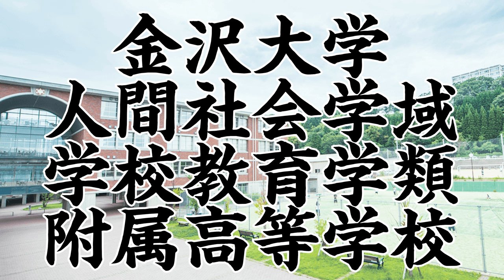石川県の制服学生服の人気ランキング（可愛いセーラー服）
ラミパスは、制服の買取専門サービスです。学生服のリサイクルショップはたくさんありますが、ラミパスでは宅配買取に特化した買取リユースサービスで、毎月たくさんの方々にご利用いただいております。

また、2021年8月度のご利用者様の制約率は96％でして、僅かながら４％の買取キャンセル率でした。

ラミパス制服買取サービスは株式会社スモビーが運営しておりまして
①できるだけ高く買うこと
②できるだけ早くご連絡差し上げること（査定結果や問い合わせ）
③即日入金

を心がけて運営しております。

制服、学生服意外にもチアユニフォームや、バイト制服や、CA衣装、ダンス衣装なども幅広く買取しております。是非ご利用ください。

是非、一人でも多くの方々にご利用いただけるようサービス運営をより使いやすく、喜んでいただけるように改善してまいります。

全国の中学、高校の中古制服の通販サイトがオープンしました！
中古制服通販販売パレイド